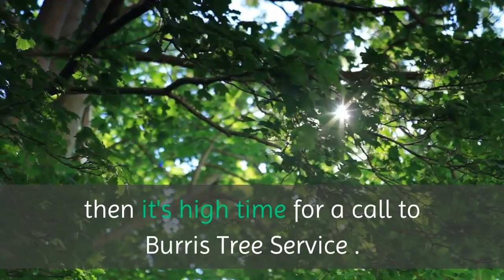Emergency Tree Removal Dallas | Burris Tree Service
Burris Tree Service

If the trees at your Dallas location leave much to be desired, then it's high time for a call to Burris Tree Service . We're your local tree experts, capable of dealing with a veritable A-Z of common and rarer tree services, including removal, planting, pruning, trimming, cabling, bracing, and tree consultations.